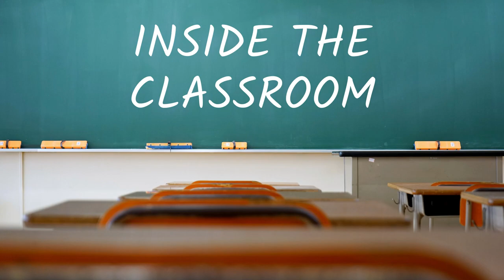Inside the Classroom at Hinsdale Central, March 22, 2023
The latest installment of “Inside the Classroom” features Jennifer Burkemper’s Chamber Choir class at Hinsdale Central High School.

In this video, we learn about how students prepare for an upcoming concert by practicing the skill of stagger breathing.

In addition, we hear from senior Naya Majauskas who says her choir class is the “rock in her schedule” where she can have fun while working with her peers to achieve a common goal. We also hear from Ms. Burkemper who passionately describes the bond students make during their time in choir.

We want to thank Ms. Burkemper, Naya and the rest of the class for showing us how much patience, collaboration, creativity and fun go into singing as an ensemble.